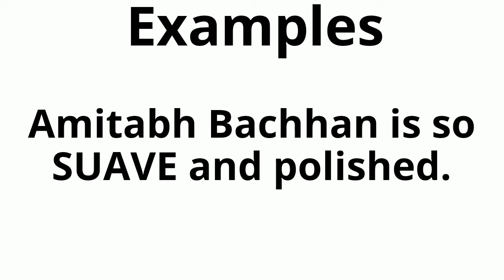'SUAVE' word of the day.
few activities are delightful as learning new vocabulary.

For more  informative videos links are given below:

Day 7

Day 6

Day 5

Day 4

Day 3

Day 2

Day 1